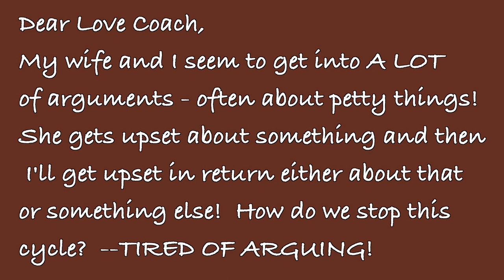Ask The Love Coach: Too Much Arguing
Take a look at a previous video Coach Michle made which relates to this subject: